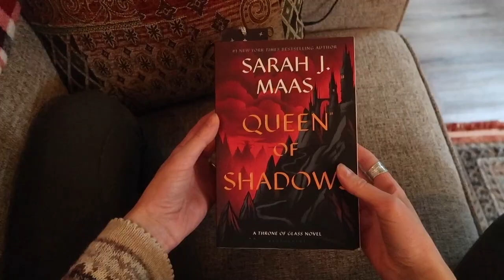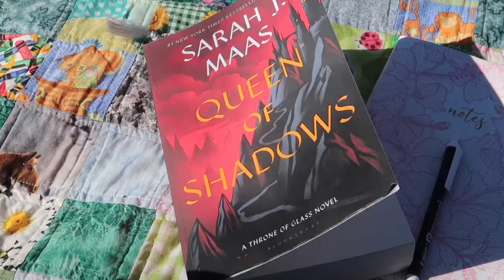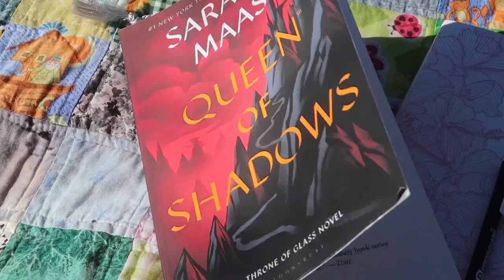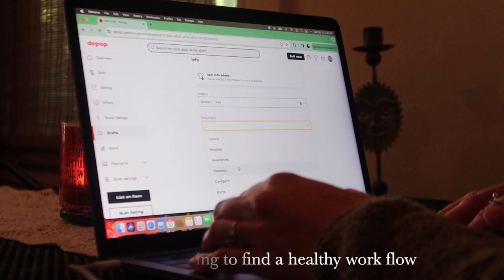Cozy days & slow living | life in the mountains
Welcome to my quiet life here in the mountains. These are just some more simple days of slow living, but I wouldn't have it any other way. I hope you are doing wonderfully. Thank you for being here.

slow living a week in my life living in the mountains travel simple living nature spirituality how to accept yourself winter in the mountains how to become your highest self taking it slow